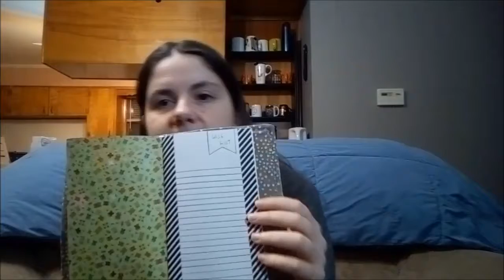No Buy 2019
I'm not going to spend any money this year... except when I am going to spend money. Then I'll spend money.